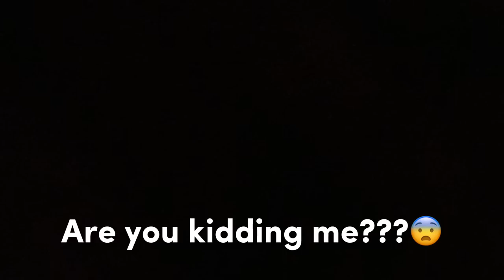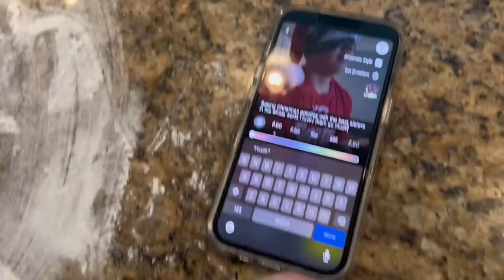BLIND, DEAF, & MUTE CHALLENGE **EXTREMELY chaotic BUT insanely HILARIOUS**😝🤣😭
What’s up y’all?!? We had SO much fun attempting the viral Blind, Deaf, Mute Challenge!! Cant wait for Christmassss!!! 🎄